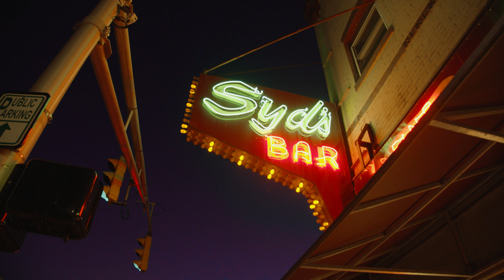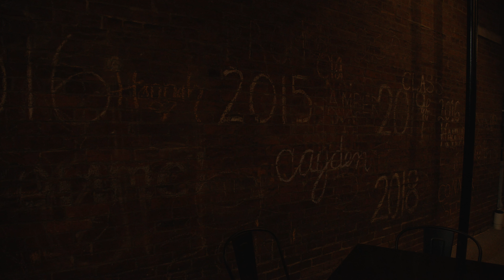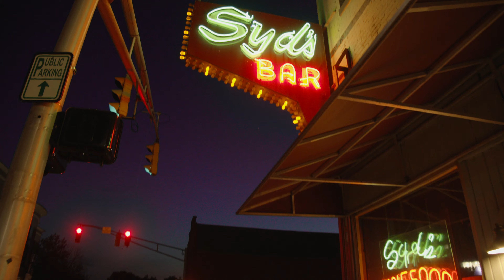Golden Coast Films Music Video